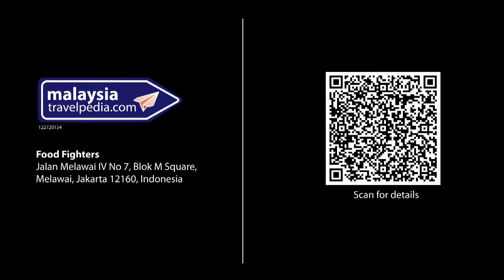MalaysiaTravelpedia - Food Fighters in Blok M Jakarta, Indonesia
Food Fighters in Blok M,